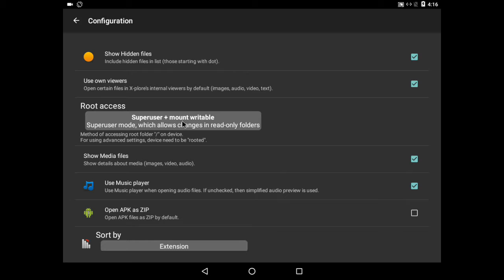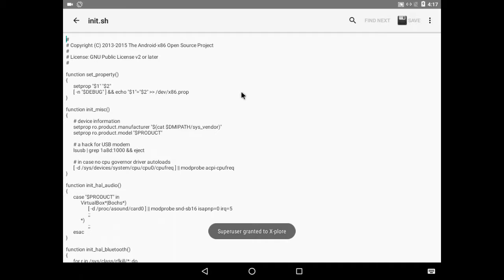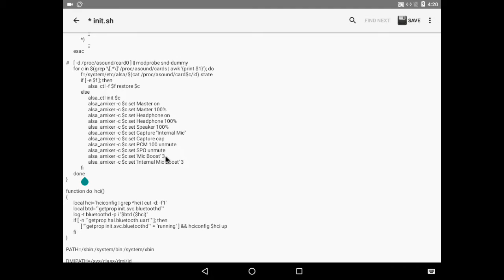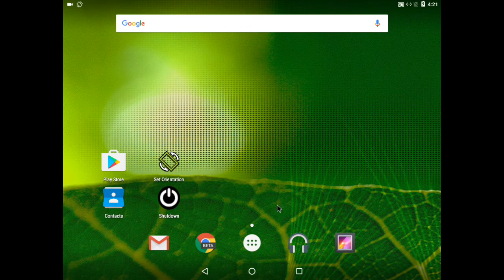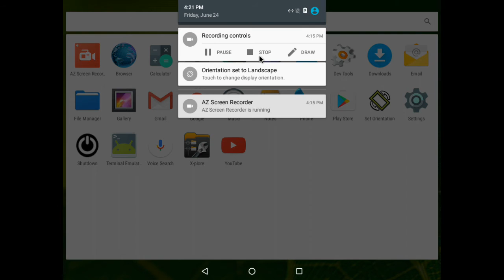[Android trên PC] Tập 9: Cài đặt Micro để quay phim trên Android x86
Phần mềm:
Không dùng phần mềm giả lập android, mà vẫn có thể chạy game mượt mà bằng phần cứng của máy bạn, còn gì mà không trãi nghiệm sự thú vị này. Một cái Android Core i3, i5, i7 ram 4Gb 8Gb 16Gb thì sẽ chạy các game lớn như thế nào nhỉ? Hãy thử một lần xem sao.

1. Tải xuống:

Trên điện thoại Android của bạn: vào Google Play cài app Drivedroid và làm theo hướng dẫn cài đặt trong các video của tôi

Trên máy tính:
a. Tải android-x86-6.0-rc1.iso:
b. Nếu cài đặt lên ổ cứng thì tải thêm gparted-live-0.26.1-1-i686.iso:
Sau khi tải xong thì chép vào điện thoại và bỏ vào thư mục "Downloads/images" (nếu không có images thì phải tạo mới)

2. - Cắm dây USB điện thoại android của bạn vào máy tính
- Trên Android phải có 3 điều kiện:
+ Bật Developer options -*- Bật USB debugging (nếu chưa biết thì các bạn hãy tìm trên mạng đầy luôn)
+ Cho phép quyền ROOT cho DriveDroid
+ Trong Drivedroid phải chọn vào android-x86-6.0-rc1.iso và host nó bằng "Read-only USB"
3. Sau khi đủ hết cho điện thoại Android thì hãy tiến hành Restart máy tính và ấn nhiều lần (F12) để Select Boot Menu hoặc bấm nút mặc định của máy tính bạn (có thể F10 hông chừng)
4. Tiến hành như video hướng dẫn
5. Phần cài đặt vào ổ cứng máy tính thì tiện lợi hơn, nhưng bắt buột các bạn phải làm y chang theo video, nếu không hư máy tính của các bạn ráng chịu, phần này phải có các yêu cầu:
+ Shrink một ổ cứng ảo cho hệ điều hành Android
+ Boot bằng Gparted để tạo một ổ cứng và format nó thành dạng "ext4"
+ Boot lại bằng android-x86-6.0-rc1.iso để cài đặt đúng theo quy trình trong video.

Số tài khoản Viettinbank: 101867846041 , tên chủ tài khoản TRẦN QUỐC HOÀI
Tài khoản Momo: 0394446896